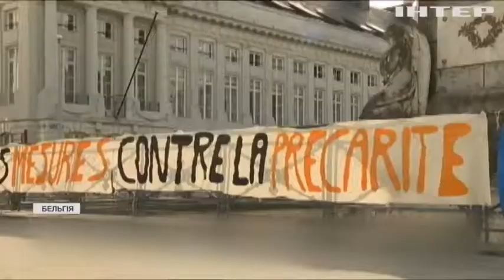Коронакриза залишила європейських студентів без грошей та навчання